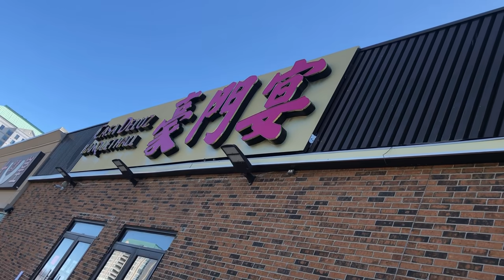片皮鴨+薑蔥龍蝦伊麵 豪門宴 Casa Deluz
[抗疫時期] 多倫多 外賣美食篇 第51集  豪門宴
Food takeout in Toronto under pandemic
Casa Deluz 豪門宴
1571 Sandhurst Cir, Scarborough, ON M1V 1V2
全省封鎖，要食點心只能買外賣
食品介紹:
片皮鴨
薑蔥龍蝦伊麵